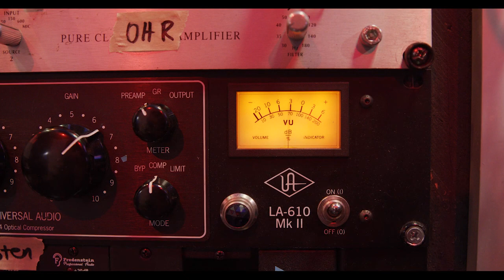StateLine Empire Brutal Truth